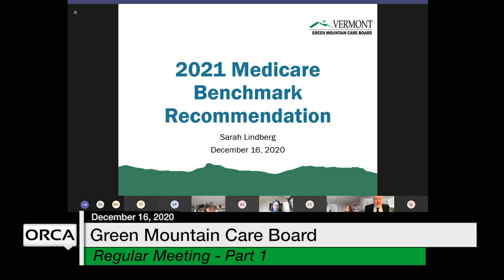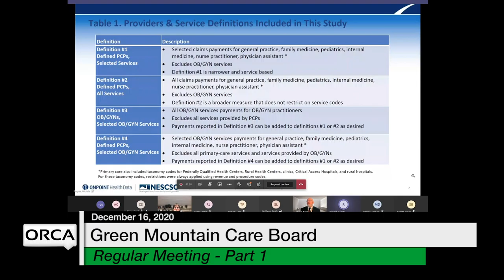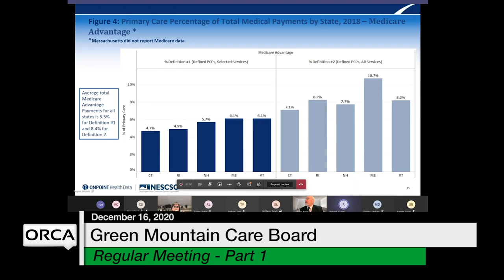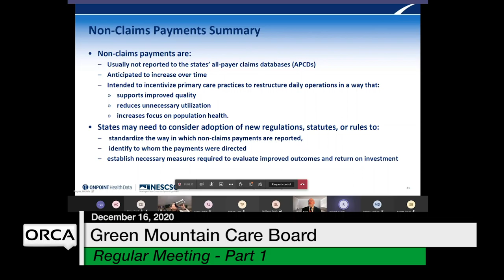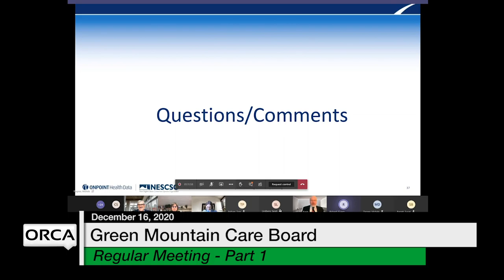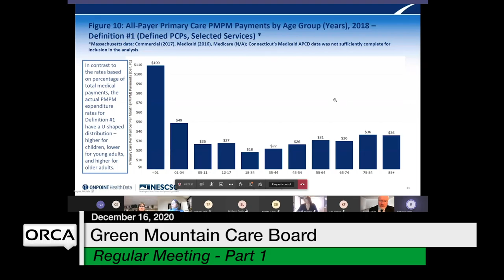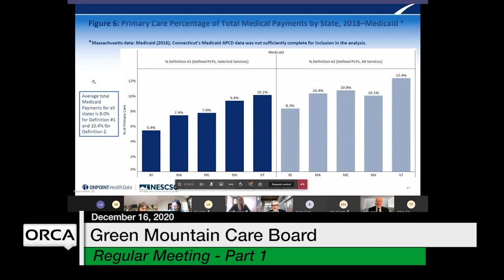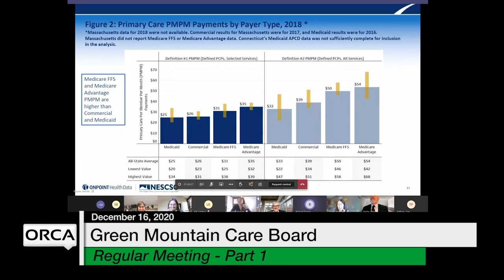Green Mountain Care Board - Part 1 December 16, 2020